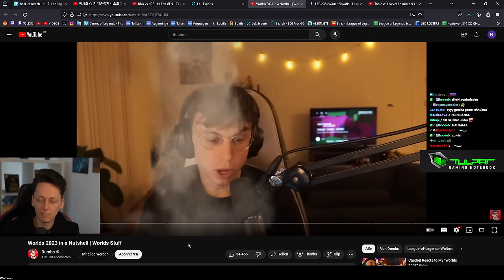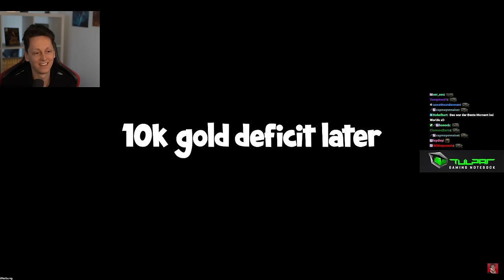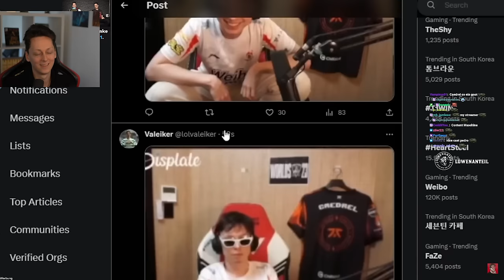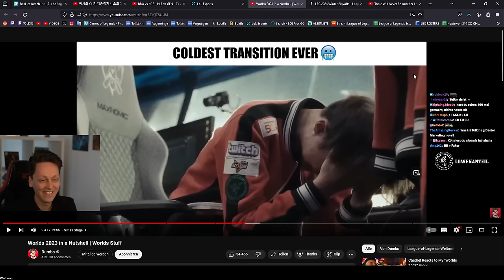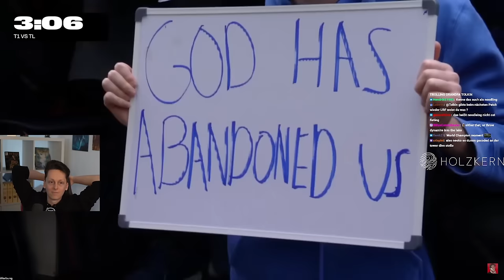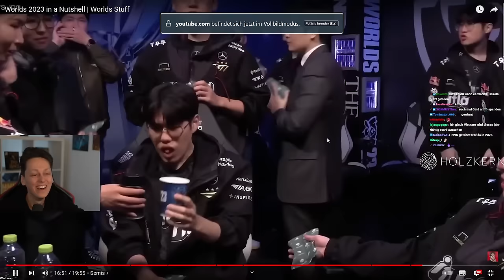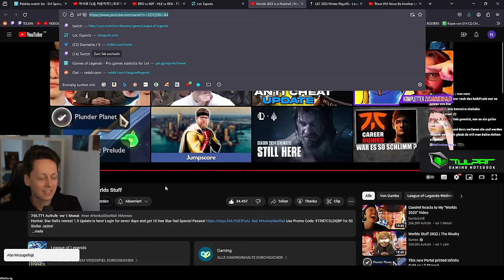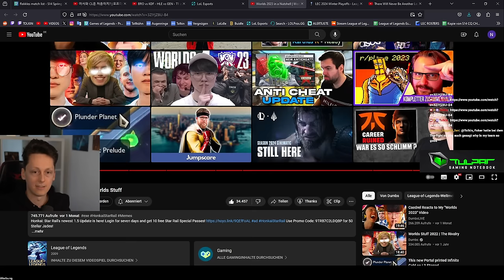WORLDS 2023 war ein GANZ wilder Traum - Dumbs Reaction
Social Media!